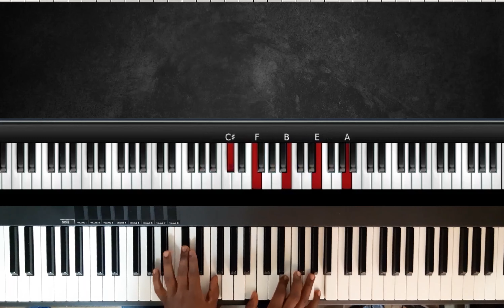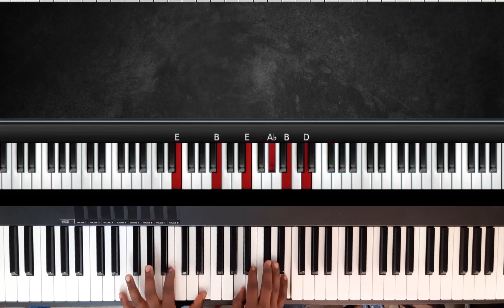"MOYO WANGU Ft. Dr. Ipyana" Intro Organ session Tutorial with ELISHA MUBILA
CJMUSIC WE SHARE
Elisha Mubila alifanya auxillary keys (2nd keyboard) kwenye live recording hii ya Minister DR. IPYANA. Kupitia CJMUSIC TheFeaturedSeries ana share na sisi voicings alizotumia katika upigaji wa introduction part ya wimbo huu wa MoyoWanguOrganIntro.